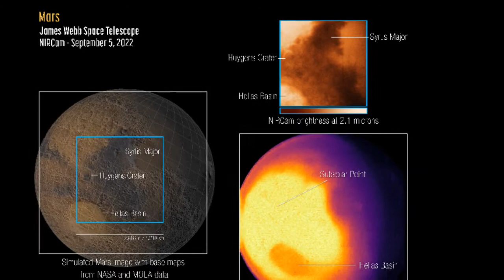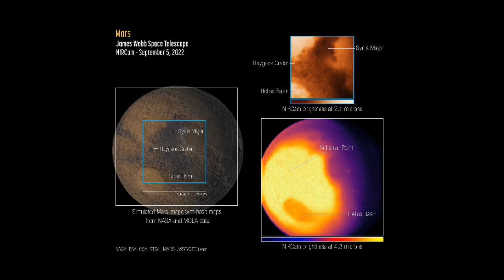NASA James Webb Space Telescope Capture First Webb Observations of Red Planet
Webb’s first images of Mars, captured by its NIRCam instrument Sept. 5, 2022 [Guaranteed Time Observation Program 1415]. Left: Reference map of the observed hemisphere of Mars from NASA and the Mars Orbiter Laser Altimeter (MOLA). Top right: NIRCam image showing 2.1-micron (F212 filter) reflected sunlight, revealing surface features such as craters and dust layers. Bottom right: Simultaneous NIRCam image showing ~4.3-micron (F430M filter) emitted light that reveals temperature differences with latitude and time of day, as well as darkening of the Hellas Basin caused by atmospheric effects. The bright yellow area is just at the saturation limit of the detector.

Credit: NASA, ESA, CSA, STScI, Mars JWST/GTO team